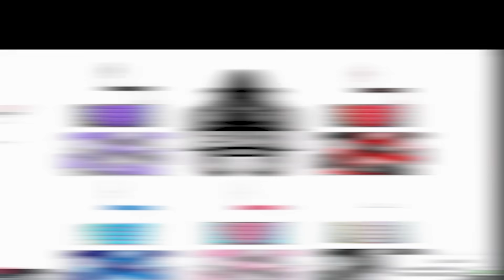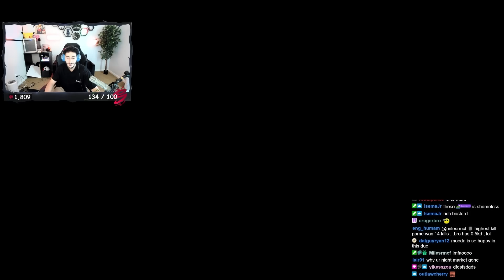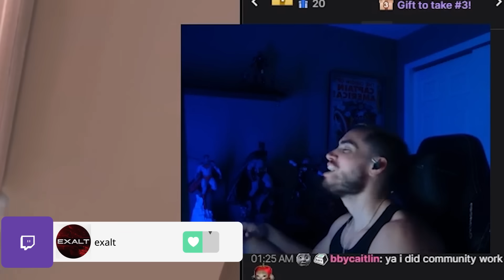This Guy is Radiant and He Plays With a STEERING WHEEL!!! | Most Watched VALORANT Clips Today V1016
JARSO-Weekly: @jarsogaming

JARSO-Valorant: @JARSOValorant

► Clip Submission!